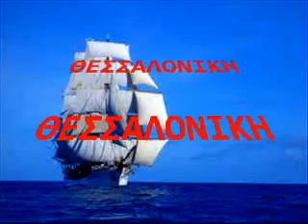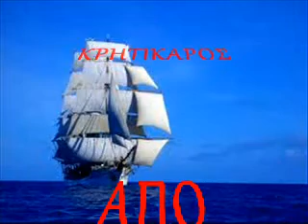ΓΟΥΓΟΥΣΗΣ.ΑΝ-ΘΕΣΣΑΛΟΝΙΚΗ ΘΕΣΣΑΛΟΝΙΚΗ-ΜΙΡΑΝΤΑ-ΛΥΚΟΥΔΗ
ΓΟΥΓΟΥΣΗΣ.ΑΝ-ΘΕΣΣΑΛΟΝΙΚΗ ΘΕΣΣΑΛΟΝΙΚΗ-ΜΙΡΑΝΤΑ-ΛΥΚΟΥΔΗ.Γ.